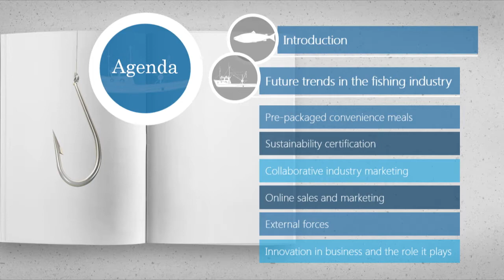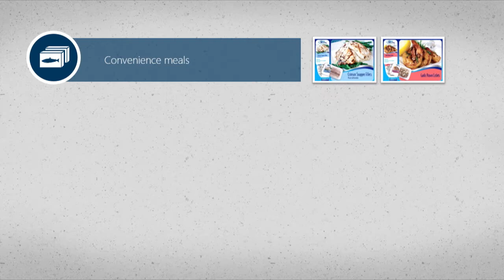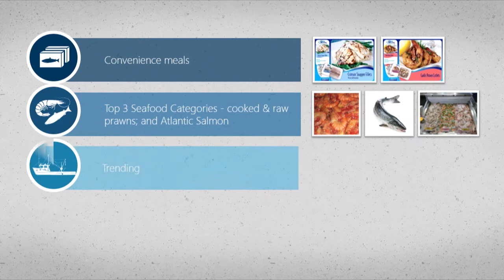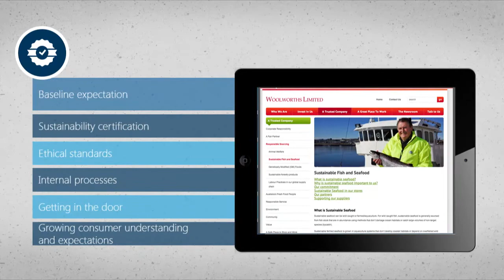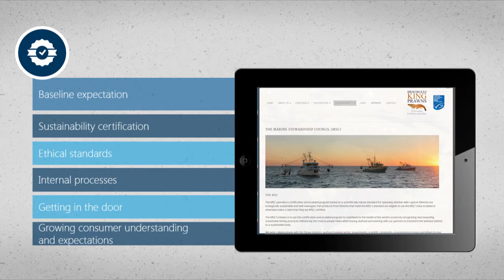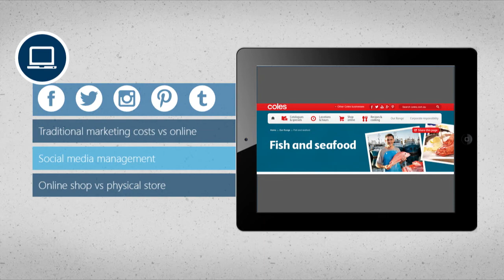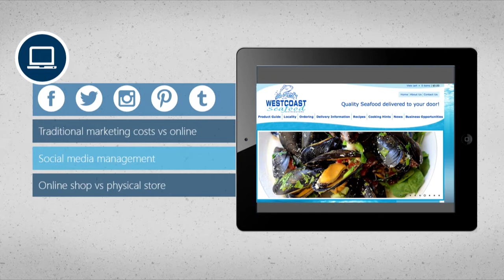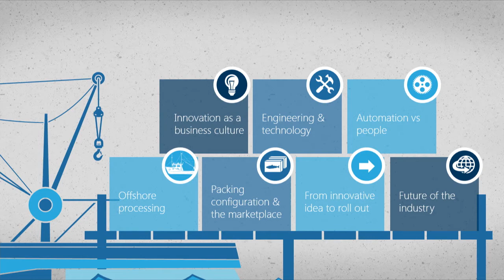Fisheries and aquaculture - new markets, new opportunities: Arthur Raptis​, A. Raptis & Sons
Arthur Raptis​, A. Raptis & Sons - The future of the seafood industry